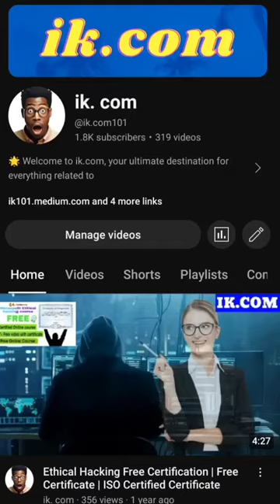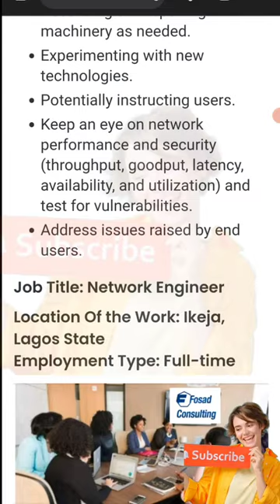Jobs In Nigeria | Fosad Consulting is recruiting to fill the position of Network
▬2. 01:59
▬3. 02:57
▬4. 03:30
▬5. 04:00
▬6. 05:00
Jobs In Nigeria: Fosad Consulting Is Recruiting To Fill The,MyJobMag: Jobs in Nigeria 2024 - Latest Job Vacancies in,Hot Nigerian Jobs - in Nigeria - Job Vacancies in Nigeria,Jobberman: Find the Right Job Vacancies in Nigeria,Jobs in Nigeria,10175 Jobs in Nigeria - 14 January 2024,5000+ Jobs in Nigeria (125 new) - Lagos,Jobs In Nigeria - 114 Job Vacancies In Nigeria,Latest Job Vacancies in Nigeria today January, Job Vacancies and Recruitment in Nigeria | Nigeriajob.com,Jobs in Nigeria 2024 - Latest Vacancies in Nigeria,Job Opportunities - U.S. Embassy and Consulate in Nigeria,V,acancies in Nigeria,Nigeria Jobs,Joblistnigeria.com - Jobs in Nigeria - JOBS IN NIGERIA ,Joblistnigeria.com - Jobs in Nigeria - JOBS IN NIGERIA ,Jobs in Nigeria,Jobs in Nigeria,Jobs in Nigeria ▷ Latest vacancies on Jiji.ng,Jobs | United Nations in Nigeria,Latest Job Vacancies in Nigeria,Jobs vacancies in Nigeria,Jobs - Current Online Vacancies in Nigeria,Jobs in Nigeria | Job vacancy,Jobs/Vacancies - Nigeria,Jobs in Nigeria — 7.200+ current vacancies — Jooble,Job Vacancies in Nigeria Today - NG Careers,Fuzu: Jobs in Nigeria in 2024 - Latest Vacancies,Latest Jobs in Nigeria January 2024,Most In-Demand Jobs in Nigeria in 2024 (with Salaries)

▬▬Video Tags.▬▬
Jobs In Nigeria: Fosad Consulting Is Recruiting To Fill The,MyJobMag: Jobs in Nigeria 2024 - Latest Job Vacancies in,Hot Nigerian Jobs - in Nigeria - Job Vacancies in Nigeria,Jobberman: Find the Right Job Vacancies in Nigeria,Jobs in Nigeria,10175 Jobs in Nigeria - 14 January 2024,5000+ Jobs in Nigeria (125 new) - Lagos,Jobs In Nigeria - 114 Job Vacancies In Nigeria,Latest Job Vacancies in Nigeria today January, Job Vacancies and Recruitment in Nigeria | Nigeriajob.com,Jobs in Nigeria 2024 - Latest Vacancies in Nigeria,Job Opportunities - U.S. Embassy and Consulate in Nigeria,V,acancies in Nigeria,Nigeria Jobs,Joblistnigeria.com - Jobs in Nigeria - JOBS IN NIGERIA ,Joblistnigeria.com - Jobs in Nigeria - JOBS IN NIGERIA ,Jobs in Nigeria,Jobs in Nigeria,Jobs in Nigeria ▷ Latest vacancies on Jiji.ng,Jobs | United Nations in Nigeria,Latest Job Vacancies in Nigeria,Jobs vacancies in Nigeria,Jobs - Current Online Vacancies in Nigeria,Jobs in Nigeria | Job vacancy,Jobs/Vacancies - Nigeria,Jobs in